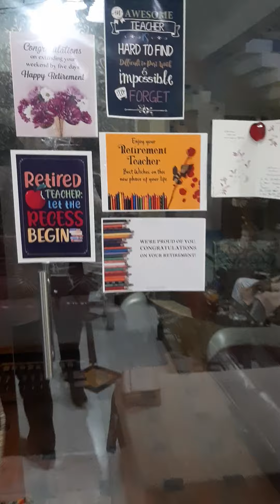tribute to lata ji.(3)